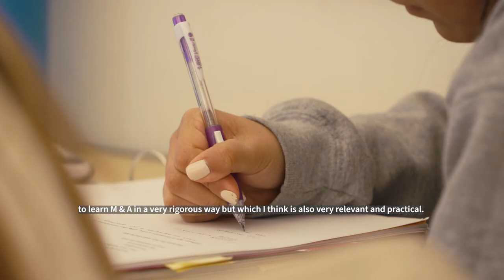Master’s in Finance Faculty: Heitor Almeida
Heitor Almeida is the Stanley C. and Joan J. Golder Chair in Corporate Finance at Gies College of Business.  Almeida’s specialties include financial constraints, liquidity management, business groups, financial distress, innovation, and stock repurchases. He currently teaches Corporate Finance and Mergers & Acquisitions for Master of Science in Finance graduate students. In this video he discusses his courses and how they can help you in your future career.  To learn more about the Gies Master’s in Finance, please